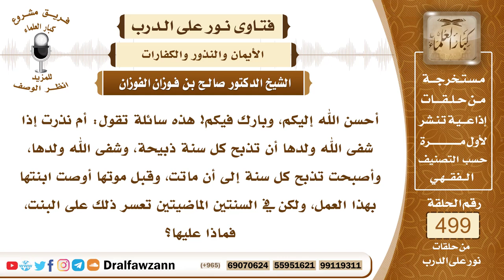7433- هل ينتهي النذر بموت الناذر أم يلزم الأولاد الاستمرار فيه؟ - الشيخ صالح الفوزان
"7433- أحسن الله إليكم، وبارك فيكم! هذه سائلة تقول: أم نذرت إذا شفى الله ولدها أن تذبح كل سنة ذبيحة، وشفى الله ولدها، وأصبحت تذبح كل سنة إلى أن ماتت، وقبل موتها أوصت ابنتها بهذا العمل، ولكن في السنتين الماضيتين تعسر ذلك على البنت، فماذا عليها؟
الجواب: الجواب: البنت ليس عليها شيء، انتهى النذر بوفاة الناذرة، والبنت ليس عليها شيء في ذلك إن كانت تريد أنه وفاء بالنذر، أما إن كانت تريد أن هذه الذبيحة أنها وصية مستقلة يوزع لحمها على الفقراء والمحتاجين من باب الصدقة، فهذه يقال لها وصية، ولا يقال لها نذر، النذر انتهى بموت الناذرة.
السيرة الذاتية:
للاشتراك في قناة الشيخ صالح الفوزان

14_ الشيخ محمد أمين الشنقيطي
يتيوب

15_سماحة المفتي عبد العزيز آل الشيخ
 يوتيوب

رئيس الفريق
لمشروع كبار العلماء